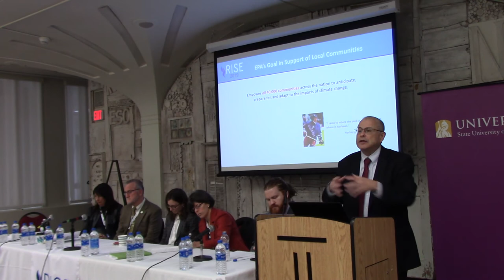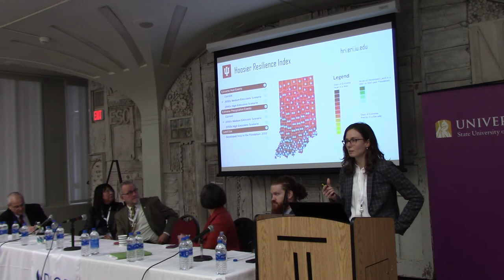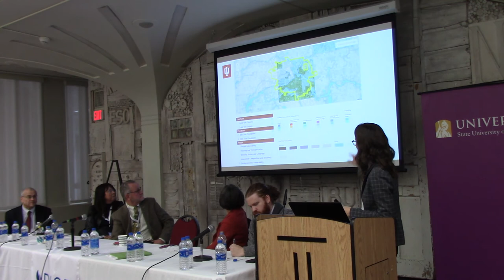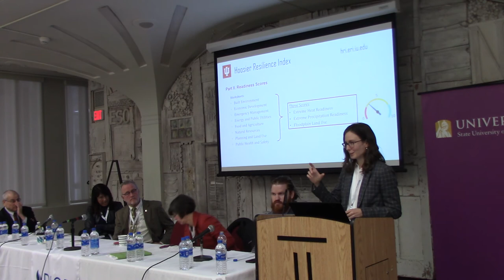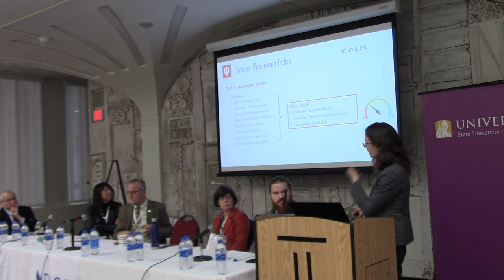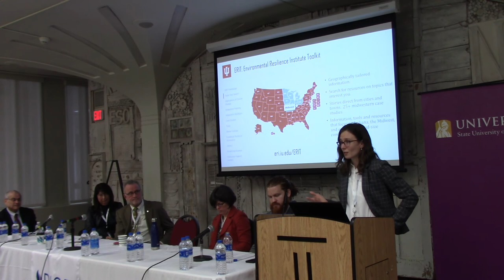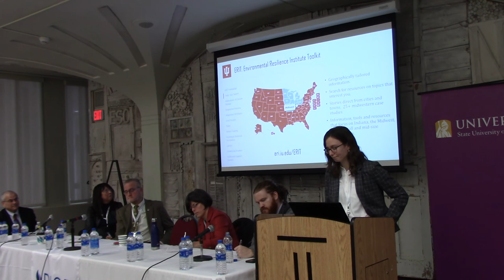RISE 2019 Day 2 Climate Adaptation 2 (Assembly Hall) Part 2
Climate Adaptation 2: Beyond Tools: Strategies for Aiding in Adaptation and Mitigation

Time: 10:45 AM - 12:15 PM, November 19
Location: Assembly Hall - Campus Center

Increasingly, local government officials and other public and private sector leaders with responsibility for anticipating and preparing for the impacts of a changing climate are routinely on the lookout for tools and solutions that are relevant to strengthening community resilience. The challenge isn’t a shortage of these types of resources, but rather selecting the most effective resources from the many that are available and employing the right strategies and practices to benefit their communities and geographic regions. This panel will explore the resources available from FEMA, to NOAA, to EPA and elsewhere, as well as discuss how online, decision support platforms can be designed to improve the distribution of meaningful information and insights for decision-makers and non-technical laypersons. Specifically, discussants will probe the needs of users to easily search for tailored information by region and issue of concern such as air quality control, infrastructure resilience, wastewater management, flood protection, coastal erosion mitigation, emergency preparedness, public health readiness, and more. The panel will examine what can be learned from past and current initiatives, such as the US EPA’s Climate Change Adaptation Resource Center (ARC-X), and at the same time, identify promising opportunities yet to be explored. Moreover, the panelists will consider the range of strategies and best practices used when employing such tools and solutions, while at the same time, sharing the lessons learned from their own experiences that have bolstered community resilience through effective climate adaptation and mitigation practices.

Moderator
Alex Greer, Assistant Professor, University at Albany, State University of New York

Panelist
1) Catherine T. Lawson, Associate Professor in Geography and Planning, University at Albany, State University of New York

2)Ellen Mecray, NOAA Regional Climate Services Director- East
NOAA

3)Michael Moriarty, Director, Region II Mitigation Division
FEMA Region II

4)Joel Scheraga, Senior Advisor for Climate Adaptation, U.S. Environmental Protection Agency

5)Andrea Webster, Implementation Manager, Environmental Resilience Institute